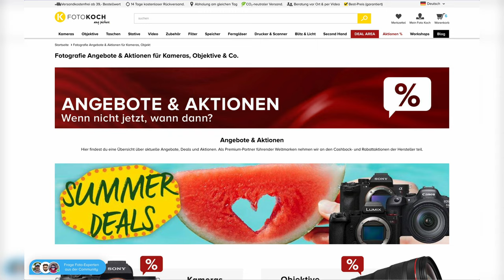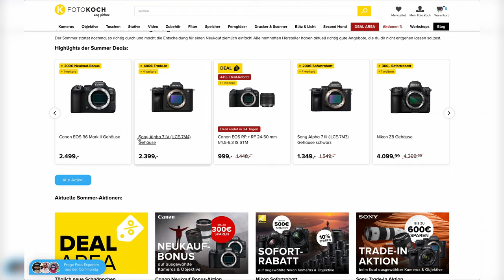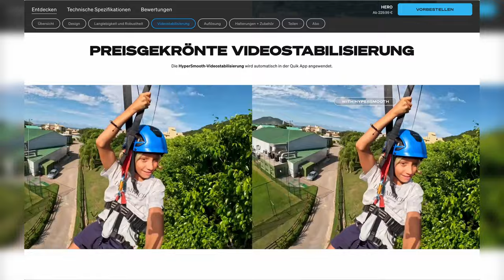Das perfekte Allround-Objektiv für Sony, Panasonic und Leica? | Photografix-News #73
Mit dem 28-105mm f/2.8 DG DN ART bringt Sigma ein neues Allround-Objektiv auf den Markt. Und das unter 1 kg wiegt, könnte es der interessanteste Allrounder für Sony und den L-Mount sein. Dazu hat DJI eine neue Drohne für nur 199 Euro herausgebracht. Alle Infos gibt's in Photografix-News!

🤝 Unterstützt wird die heutige Folge von Foto Koch, unserem und Eurem Partner für Fotografie und Videografie. Alles zu den Summer-Deals bei Foto Koch erfahrt Ihr

00:00 Intro
01:10 Sigma 28-105mm f/2.8 DG DN Art vorgestellt
02:47 Neue DJI-Drohne für 200 Euro
04:19 Neue GoPro-Modelle
06:38 EOS R5 Mark II mit Verzögerungen
07:27 Fuji X-Pro4 soll mit besserem Hybrid-Sucher bekommen
08:08 Outro